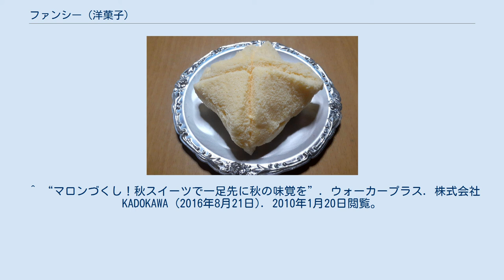ファンシー (洋菓子)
ファンシーとは、かつて愛知県一宮市の洋菓子店ボンボヌールが製造・販売していた洋菓子（ケーキ）。
製造に関わった職人によってアレンジされて主に愛知県内で広く販売されており、同じ形状の洋菓子が「パリジャン」「ピレーネ」等の複数の呼び名で販売されている。
 ボンとらやの「ピレーネ」の内部 薄く四角く焼いたスポンジに、クリームを包み込んだ洋菓子。
元祖であるパリジャンによると単純なだけに奥深いお菓子であり、オリジナルの製造工程には門外不出の「秘密の工程」があるとされている。
 「ファンシー」の原型は一宮市の洋菓子店ボンボヌールの工場長であった松田孝によって考案された。
以降ボンボヌールが自社製品として製造・販売していたが、経営悪化により2005年（平成17年）3月に小売業から撤退・解散すると洋菓子製造は株式会社ドゥーコムが譲り受け、洋菓子ブランド「ボンボヌール」の商品として引き続き販売された。
2011年（平成23年）9月26日、ドゥーコムは資金繰り逼迫により破産したためオリジナルの「ファンシー」は消滅した。
 「ファンシー」を考案した松田孝は、1975年（昭和50年）に蟹江町で洋菓子店パリジャンを開店、「ファンシー」と同じ形状の商品「パリジャン」を販売していた。
ボンボヌール時代の仲間・パリジャンで修行した弟子が出店・独立する際にも製法が引き継がれ、各店でアレンジを加えながら愛知県内の10店舗以上に広まった。
看板商品として販売店名を冠した商品も多く、主要なものは以下のとおり。
 パリジャンから派生した店舗で修行した弟子らによってさらに製法は引き継がれ、同じ形状の商品は岐阜県や三重県など愛知県外にも広がっている。
ただしパリジャンによると、これら類似商品の中にはボンボヌールやパリジャンとは全く関わりのない店舗で販売されている例もあり、形状がシンプルなため真似しやすいのではないかとしている。
 似た形状の商品は、2016年（平成28年）ごろにモンテールが「ふわふわファンシー」の名称で、山崎製パンが「ふわふわケーキ」の名称で商品を製造・販売していた ^ a b c d e f “愛知ではメジャーなこの洋菓子…でも人によって呼び方がバラバラだった! 謎の先にいた職人”. ニュースOne（2019年2月28日放送）. 東海テレビ. 2010年1月20日閲覧。
 ^ a b c d e “「ファンシー」は愛知県のご当地スイーツ!?名前は色々、でも形は同じケーキの謎”. IDENTITY名古屋. IDENTITY (2019年2月13日). 2010年1月20日閲覧。
 ^ a b c d e f “パリジャン 商品紹介”. パリジャン. 2010年1月20日閲覧。
 ^ “パリジャンについて パリジャンQ&A”. パリジャン. 2010年1月20日閲覧。
 ^ a b “愛知の洋菓子製造「ドゥーコム」が破産開始決定受け倒産”. 不景気.com (2011年9月27日). 2010年1月20日閲覧。
 ^ “（株）ドゥーコム／破産開始決定”. JC-NET (2011年9月27日). 2010年1月20日閲覧。
 ^ “11月新商品のお知らせ”. モンテール (2016年11月1日). 2010年1月20日閲覧。
 ^ “マロンづくし！秋スイーツで一足先に秋の味覚を”. ウォーカープラス. 株式会社KADOKAWA (2016年8月21日). 2010年1月20日閲覧。